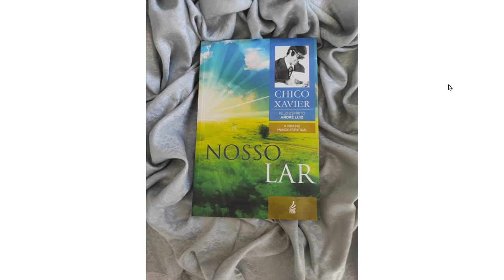23- Saber ouvir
Lísias leva André para ver o luar e ele não encontra palavras para descrever tamanha beleza.
Quando entram na casa  Lísias se aproximou de um pequeno aparelho utilizado para receberem ensinamento da Espiritualidade superior.